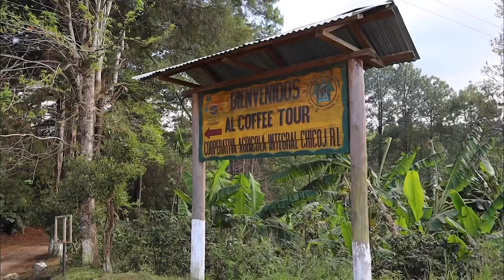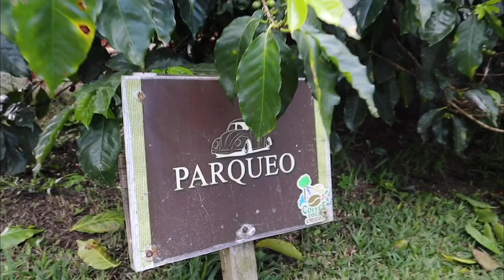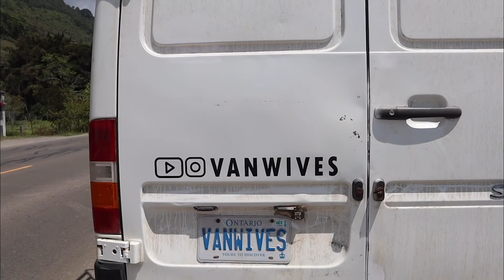Van Life GUATEMALA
On to Van Life Guatemala! Living in a van & crossing borders solo during the pandemic Coronavirus (COVID-19) calls for STRESSFUL times and UNCERTAINTY. In this weeks van life vlog the four of us have traded Van life Mexico FOR Van life Guatemala. This Van Life Couple officially made it to our 4th country overlanding! However, after crossing the border things have changed quickly. We start to settle in, after a short lived adventure we’ve come to a stand still. We are taking things day by day- while we isolate ourselves in our tiny home with our van dogs Bella and Izzy. With big decisions to be made we are trying to figure out how we deal with uncertainty as well as how to cope with stressful travel.

From the bottom of our hearts we are sending love to you and your loved ones 💛

3+ Years of Van life with 2 dogs